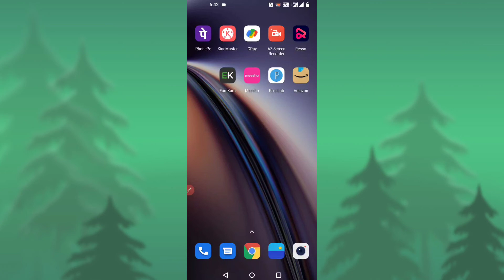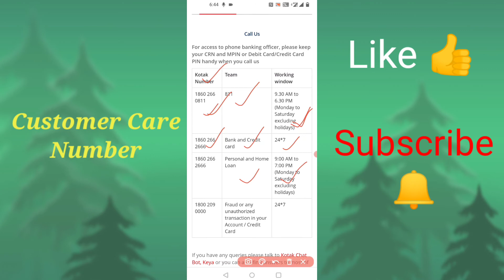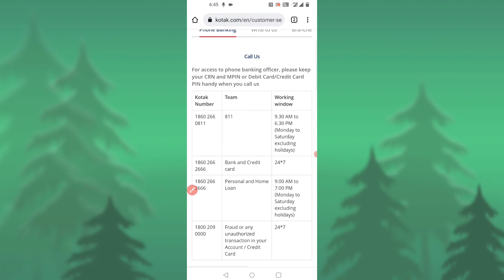Kotak Mahindra Bank Customer Care number | How To Contact Kotak Mahindra Bank Customer Care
Hello Friends! This is HEMANT KUMAR, In this video, I am going to show you How To Contact Kotak Mahindra Bank Customer Care.

Kotak Mahindra Bank Customer Care number-
1. 811 Kotak - 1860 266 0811
2. Bank and Credit card- 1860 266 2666
3. Personal and Home Loan- 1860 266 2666
4. Fraud or any unauthorized transaction in your Account / Credit Card- 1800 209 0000